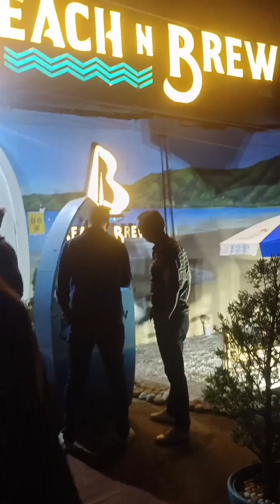First Vlog with office team ||Ludhiana to Chandigarh || Punjabi Vlog